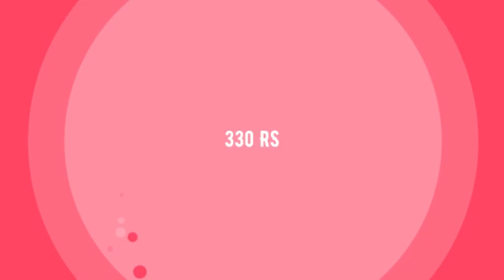Vol 9 Madhav Salwar Suits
"Vol 9 Madhav Salwar Suits Cotton   Manufacturer Wholesaler Ahmedabad Surat

Catalog Name: Vol 9
Brand name: Madhav
Type: Salwar Suits
Fabric Detail: Top : Cotton

Rate: 330
No of pcs: 16
Total Catalog Price: 5544 +Gst.
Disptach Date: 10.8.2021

वॉल्यूम 9 माधव सलवार सूट कपास निर्माता थोक व्यापारी अहमदाबाद सूरत
વોલ્યુમ 9 મધુવ સલ્વર સુટ્સ કોટન ઉત્પાદક જથ્થાબંધ અમદાવાદ સુરતને અનુકૂળ છે
வால்ட் 9 மாதவ் சல்வார் பருத்தி உற்பத்தியாளர் மொத்த விற்பனையாளர் அஹமதாபாத் சூரத் வழக்குகள்
వాల్యూ 9 మాధవ్ సల్వార్ సూట్లు కాటన్ తయారీదారు అహ్మదాబాద్ సూరత్
ভোল 9 মাধুভ সালওয়ার মামলা তুলো প্রস্তুতকারকের পাইকারী বিক্রেতা আহমেদাবাদ সুরত
कल 9 माधव सलवार सूट निर्माता अहमदाबाद सूरत